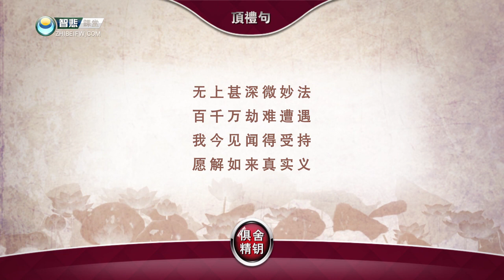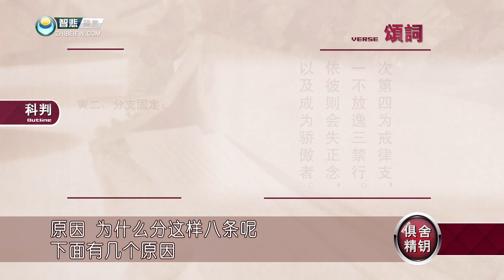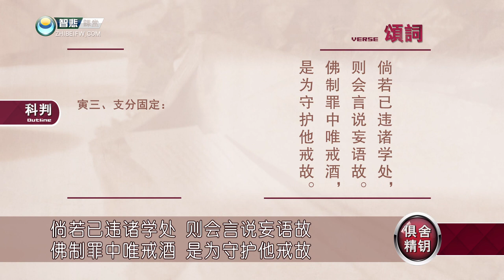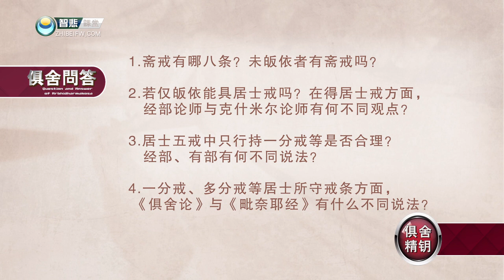《俱舍论》讲解 第82课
俱舍论-82